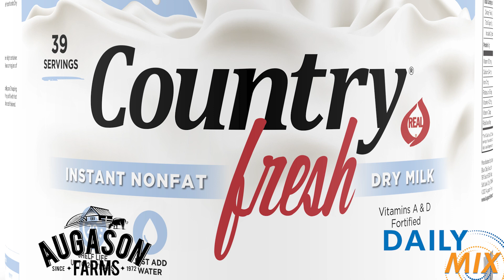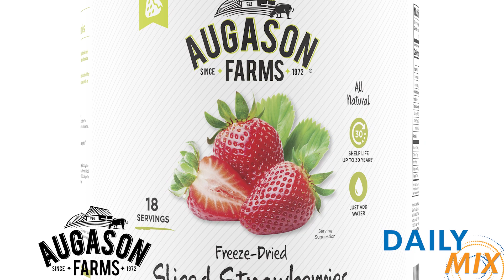Daily Mix Augason Farms Rev